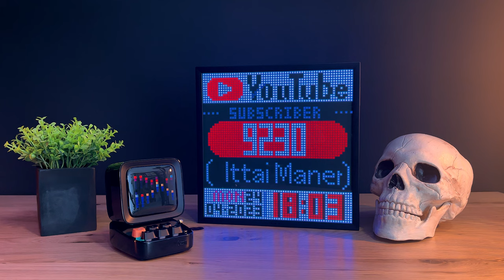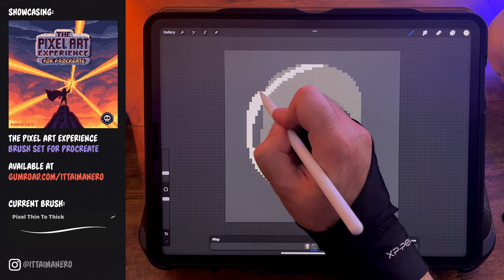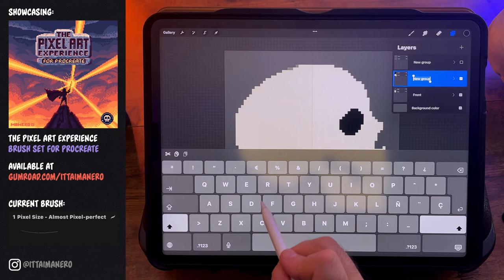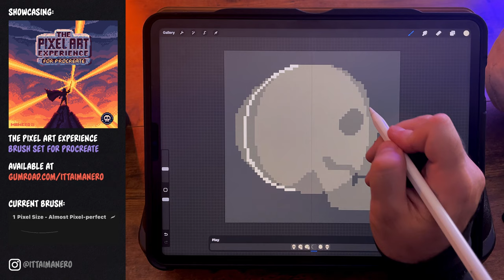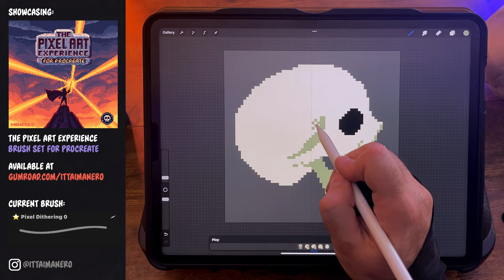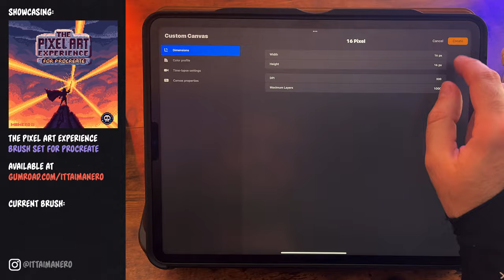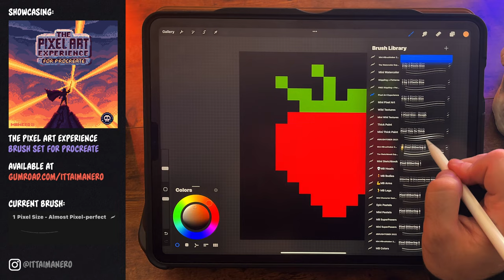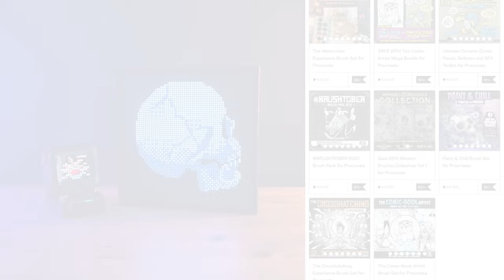Awesome Ways to Show your Pixel Art | Procreate Tutorial + Divoom Pixel Art Displays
👋 Hey everyone! In today's video I'm going to show you two super cool devices that will allow you to display your pixel art: the Pixoo-64 and the Ditoo-Pro by Divoom. I will also show you how to create some cool pixel art in Procreate that we can then display in these two fantastic devices. Let me know if you have any questions in the comments below!

🎨🖌Check out The Pixel Art Experience brush set for Procreate, and all my other sets and freebies available:

✨SAVE 33% when getting the Manero Brushes Collection Vol 3, that includes The Pixel Art Experience and two other popular sets!

Here's my full in-depth tutorial on how to make pixel art in Procreate: